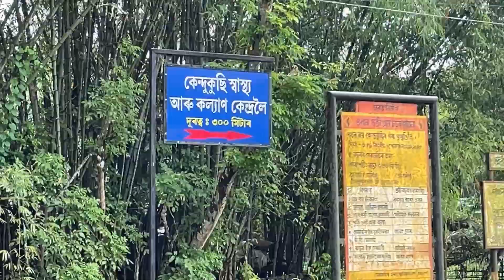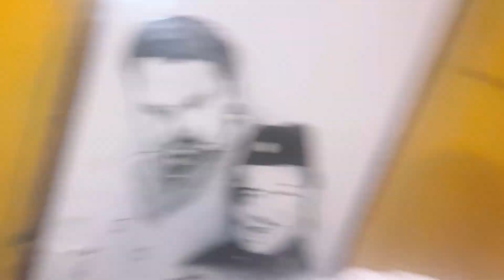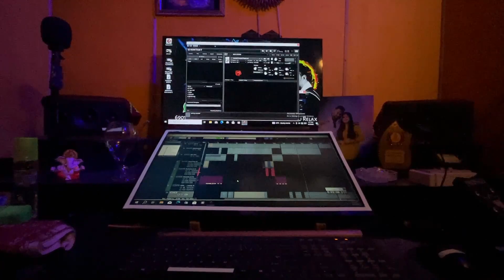আহি আছে পূজাৰ ধামাকা 🤗, Biiikash bonoriya New Vlog 2023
This is my 2nd Channel 🤩